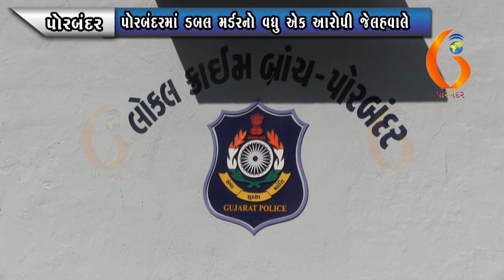PORBANDAR પોરબંદરમાં ડબલ મર્ડરનો વધુ એક આરોપી જેલહવાલે 24-01-2022